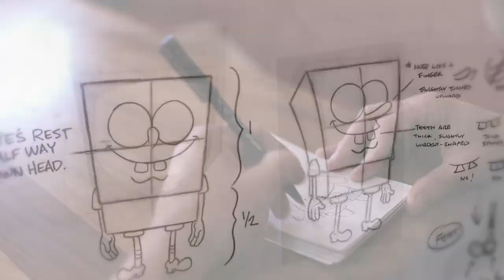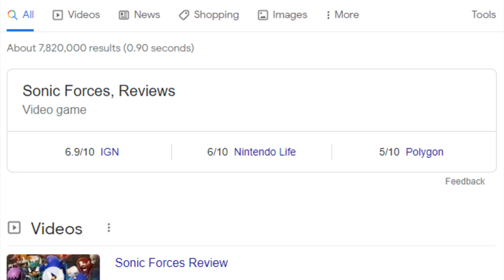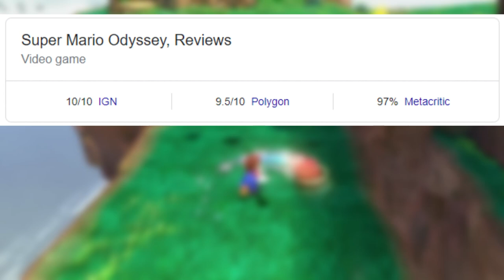THIS is why you DON'T listen to a fanbase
Every mainstay in pop culture has a fanbase, and each one greatly varies in size and passion, but a common theme is that each member believes THEY know what that license should do moving forward.

Nevermind the direction the actual creators want to take this property, some random enjoyer of the final product knows best, right?

No. Obviously not, giving into the demands of a fanbase is one of the worst things a studio can do. And what better game to help explain that with than my go to punching bag; Sonic Forces.

There's a bit more to it than that though, because sometimes, the fans coincidentally know best, and Super Mario Odyssey is a GREAT example of that.

Timestamps:
0:00 How do you Make a Proper Follow-up?
1:28 Problems Post-Generations
3:03 The Impact of '06
5:12 When Listening to Fans Works
7:36 A New Idea is KEY
8:32 The Importance of Creative Freedom
10:35 A Bright Future for Sonic